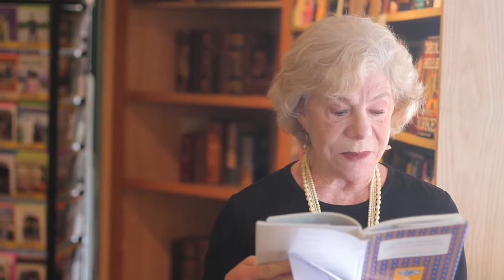Pages - Dannye Romine Powell | Charlotte Video Project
Filmed at the last remaining independently owned bookstore in Charlotte - Park Road Books - 'Pages' is a video series by the Charlotte Video Project which features some of Charlotte's best authors reading excerpts from their work.

Pages - Dannye Romine Powell

Assistant Cinematographer: Sonja Van Meer
Grip: Rose Brewster